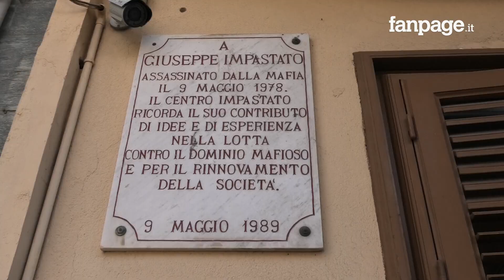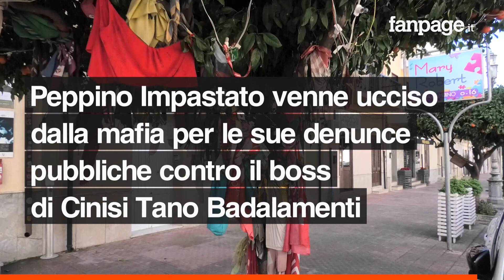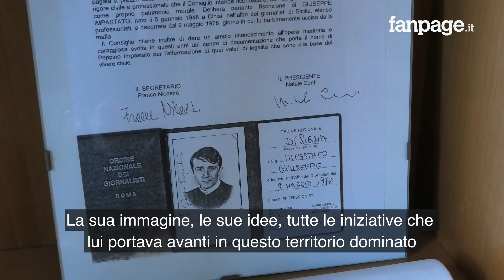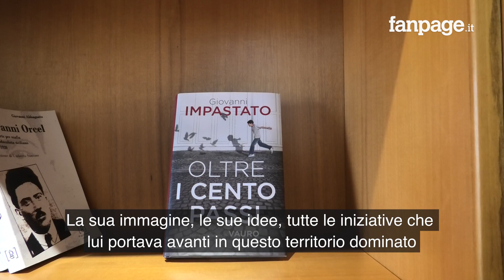Ucciso dalla mafia perché derideva i boss: 43 anni senza Peppino Impastato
Il 9 maggio 1978 la mafia uccideva Peppino Impastato, giornalista e militante politico di Cinisi che denunciava pubblicamente il malaffare dei boss. Nonostante i tanti depistaggi iniziali, che avevano inizialmente indirizzato le indagini verso la pista sbagliata, la verità sull'uccisione di Peppino Impastato è venuta comunque a galla dopo anni di battaglie condotte dai compagni e dalla mamma di Peppino, Felicia Bartolotta. Inizialmente si disse che il giornalista morì in seguito ad un fallito attentato che lui stesso stava preparando per far esplodere un treno pieno di studenti diretto a Palermo. Poi la verità: Peppino è morto per le sue denunce pubbliche contro la mafia.